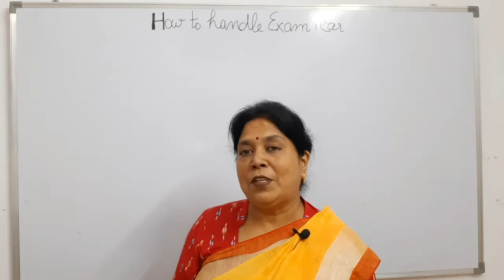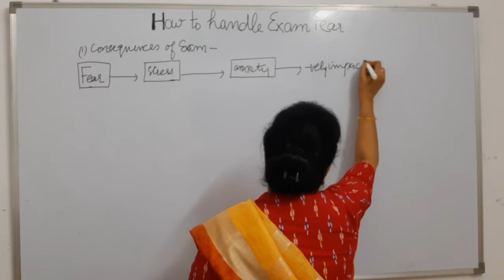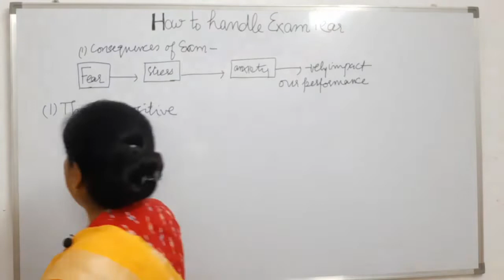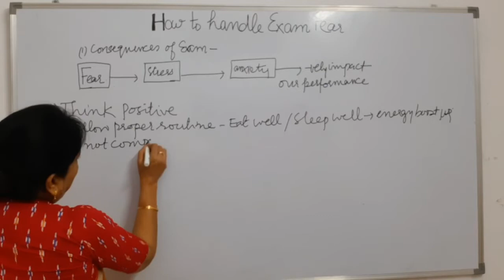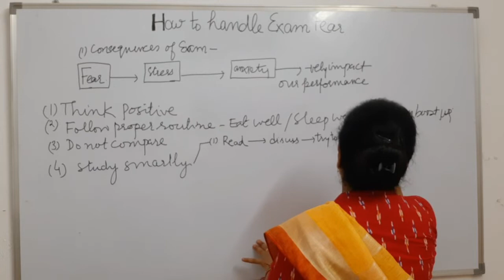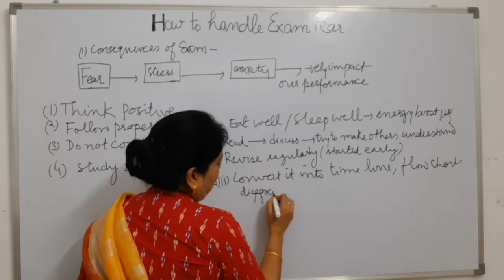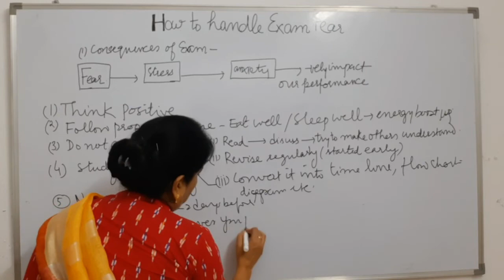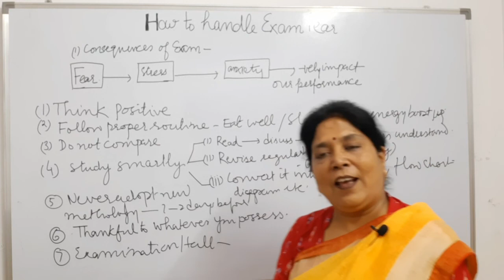How to Handle Exam Fear